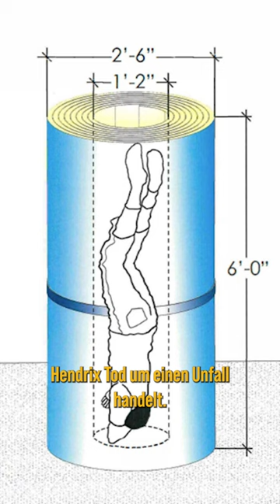In der Schule ermordet? | Der Fall Kendrick Johnson